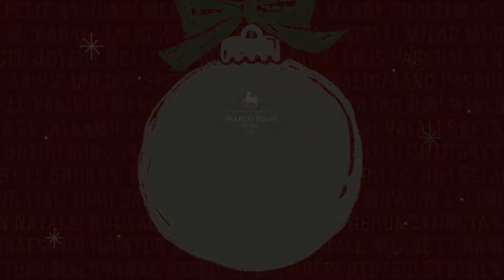Yasser Marta graces Marco Polo Cebu's Tree of Hope 2019 Lighting Ceremony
Marco Polo Plaza Cebu hotel opens its Festive Season with the lighting of the Tree of Hope. The Tree of Hope is a project with GMA Kapuso Foundation where hotel guests and patrons are encouraged to pin a Christmas Ball (at Php 200 each) together with a wish, a greeting or a prayer. All proceeds go to the recipients of GMA Kapuso Foundation.